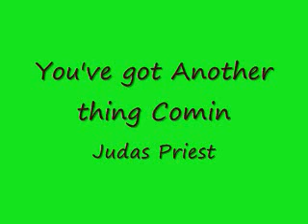RockBandDownLoad - Judas Priest Pack part 3/3